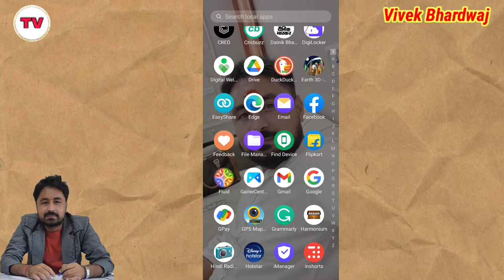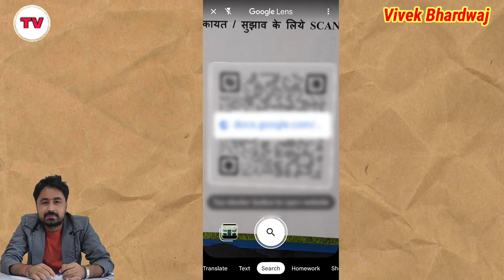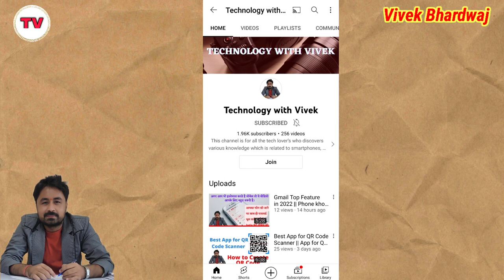How to scan QR with Google || Google Best Feature || How to use Google Lens || Google Lens QR Code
Best App for QR Code Scanner || App for QR Code Scanner || How to create QR code || QR Code App

Title Tags:
How to scan QR with Google,
Google Best Feature,
How to use Google Lens,
Google Lens QR Code,
Google lens,
how to use google lens like qr code,
Google Best Feature,
Best app for QR code scanner,
App for QR code,
QR code kaise scan kare,
QR code scan app,
Best qr code scan app,
App for QR scan,
Best app for QR code in 2022,
How to create QR code with mobile,
QR code kaise banaye,
Mobile se QR code kaise banaye,
technology with Vivek,
Vivek Bhardwaj,